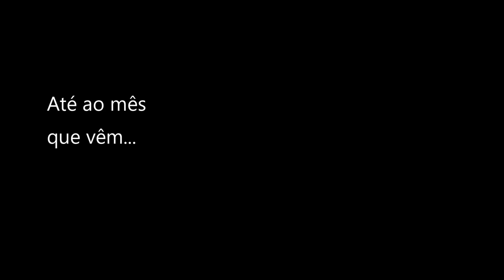Julho de 2021 - Dashcam PT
Mês de Julho de 2021 - Dashcam PT

Banda sonora:
Artista: Max McFerren  | Faixa: Max The Boy Got Skills

Músicas sem Direitos de Autor, não requer atribuição, mas merecem.